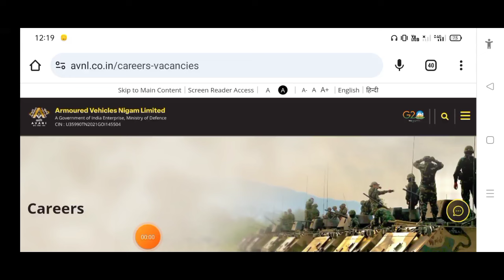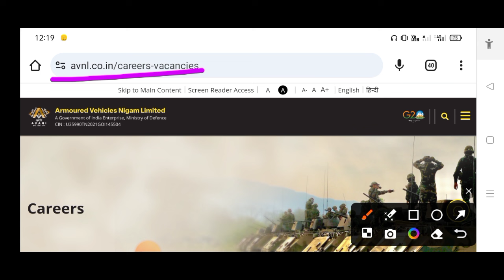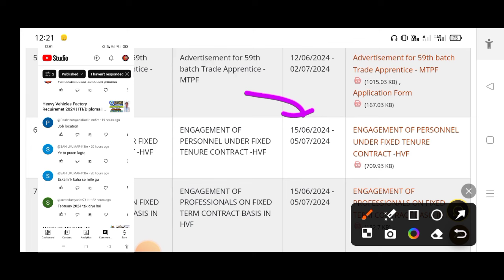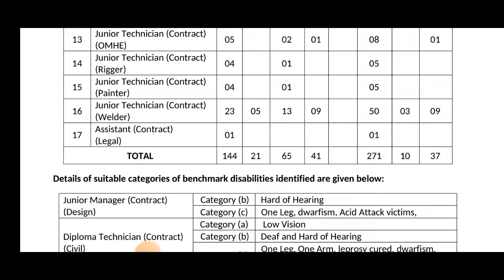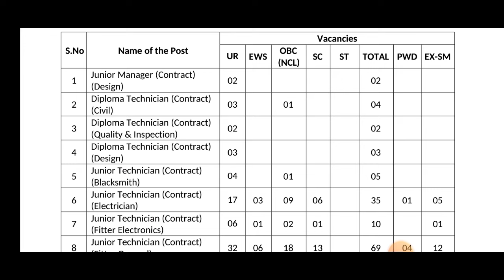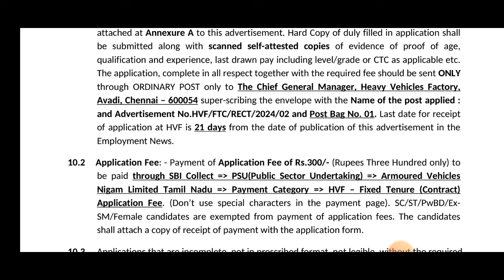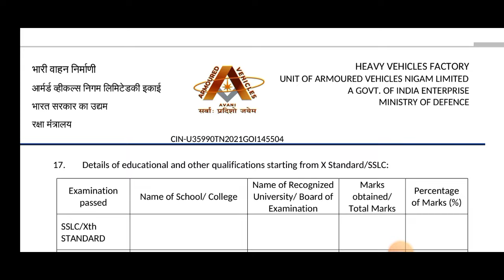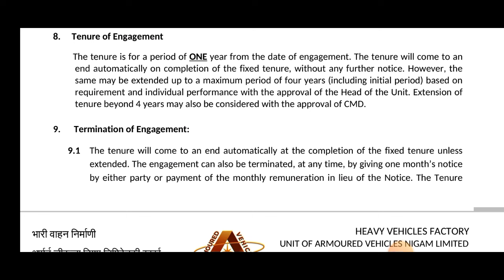Armoured Vehicles Nigam Ltd Recuiremet 2024 | ITI/Diploma | Salary-22k-35k | Post -271 | AVNL Job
About Video: Heavy Vehicles Factory Recuiremet 2024 Armoured Vehicles Nigam Ltd Recruitment for ITI/Diploma